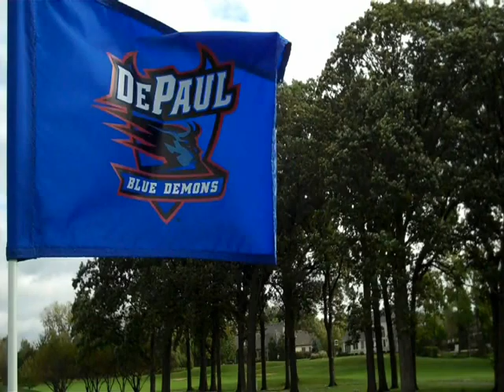John Dallio Memorial Highlights - Part 1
Highlights from the third round of the John Dallio Memorial at Ruffled Feathers GC on Sept. 28, 2009. Greg Doherty was medalist and the Blue Demons won the team title.